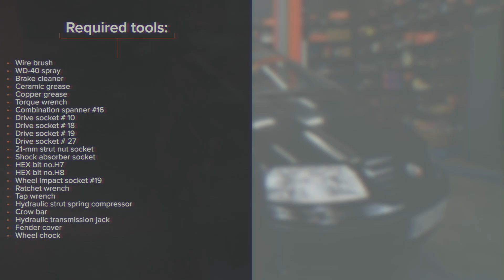Comment remplacer une jambe de force avant sur VW SHARAN 1 [TUTORIEL AUTODOC]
Comment remplacer une jambe de force avant sur VOLKSWAGEN SHARAN 1 (7M9) 1.9 Monospace 2000–2010 [TUTORIEL AUTODOC]

Les jambe de force sur SEAT Alhambra I (7V8, 7V9) (Baujahr 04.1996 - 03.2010) doivent être remplacées en suivant la même procédure, de manière générale. Cependant, il peut y avoir de légères différences en raison des spécificités de la conception de chaque véhicule.

⚡ Tous les tutoriels vidéo et PDF sur le remplacement des pièces de VOLKSWAGEN SHARAN (7M9) : télécharge et regarde sur AUTODOC CLUB

00:00 — VW SHARAN  – jambe d'amortisseur: tutoriel de remplacement étape par étape
01:37 — Desserrez la fixation de l'arbre de transmission.
03:28 — Dévissez les fixations du joint à rotule de la fusée d'essieu.
06:06 — Installez le ressort sur l'amortisseur.
08:23 — Vissez la fixation inférieure de la jambe d'amortisseur.
10:50 — Serrez les fixations supérieures du support de la jambe de suspension.